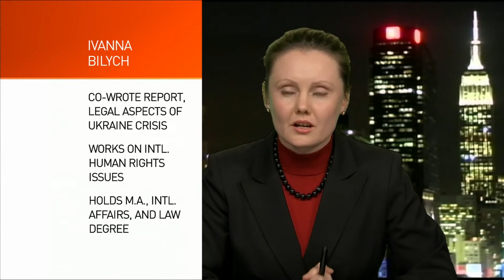The Heat panel discusses Ukraine crisis I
The Heat debated the issue with three experts:

Alexander Nekrassov, Russian political analyst and former Kremlin advisor
Ansgar Graw, the senior political correspondent for “Die Weit,” and several other German newspapers
Ivanna Bilych, Ukrainian activist and attorney
Roman Popadiuk, former U.S. Ambassador to Ukraine